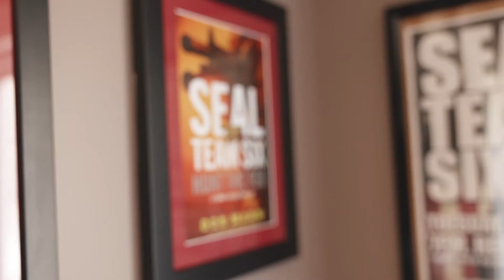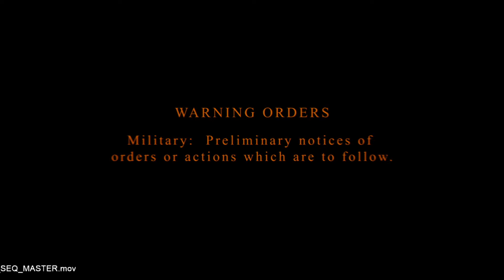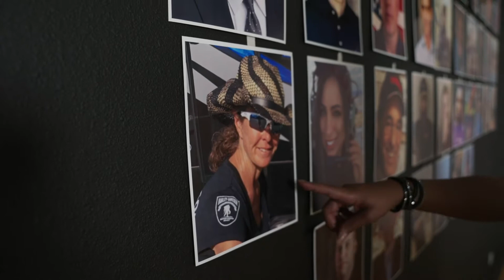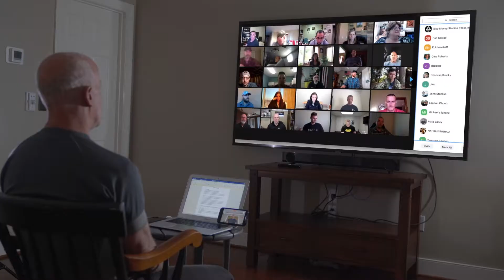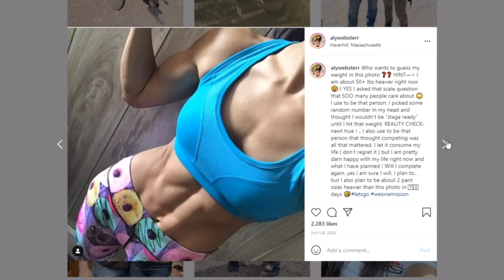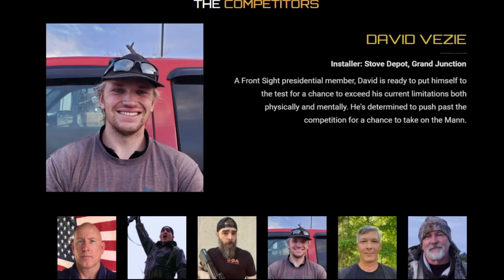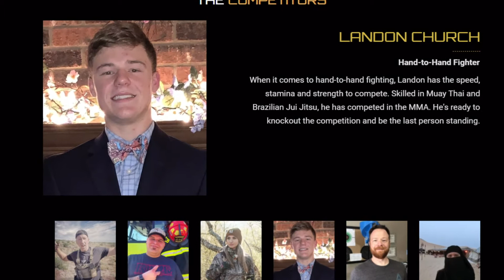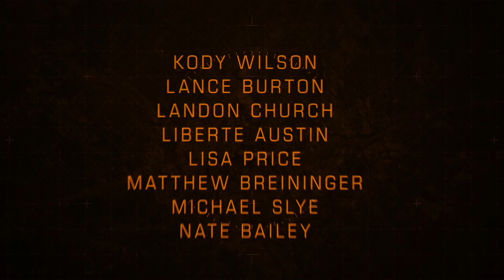Surviving Mann Episode 1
If you like guns and are a big believer in the Second Amendment, this is the show for you! :)

Surviving Mann. A Global TV Event! Don Mann, Seal Team 6 Special Forces veteran and New York Times Best Selling author, hosts a totally unique type of “shoot house” challenge. Thirty-two contestants from all walks of life fight it out in a 21st century high-tech special ops training center to see who gets to challenge Don in the ultimate survival competition.

*CONNECT WITH ALY*